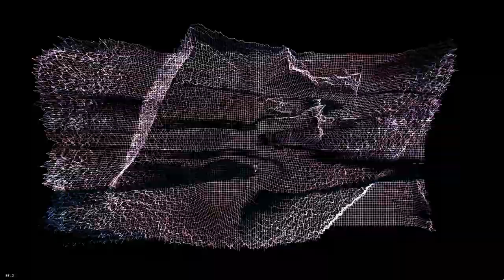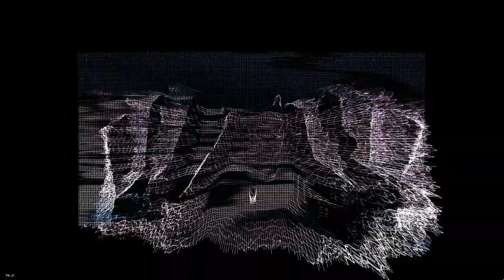Video Synthesis Plus Distortion on WebCam - Quartz composer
Title says it all, generated real time , some effects are triggered by audio, some are on cycles, just a quick preview of more to come ! A massive thanks to V002 for releasing his awesome plugins to the public !